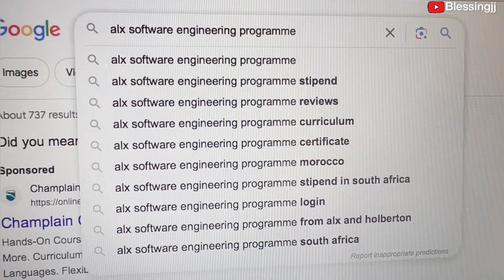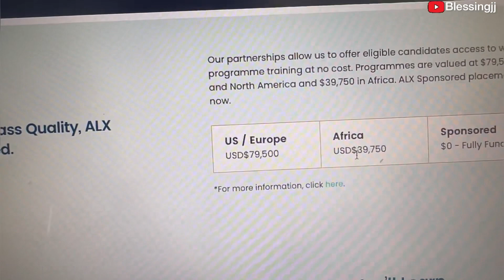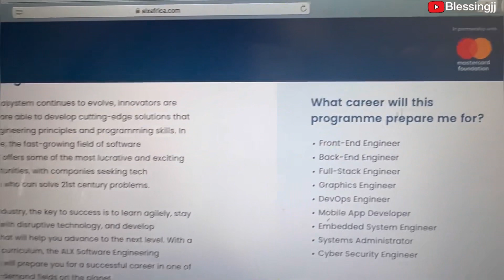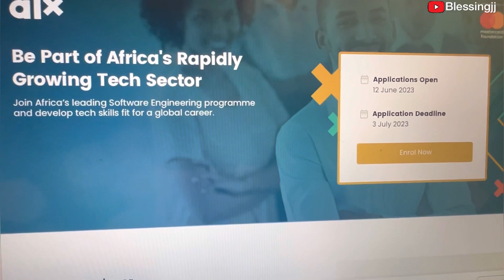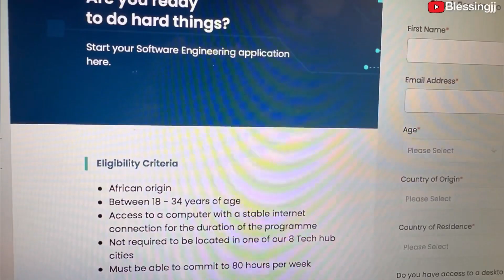GOOD NEWS!BECOME A SOFTWARE ENGINEER FOR FREE Fully SPONSORED NO EXPERIENCE NEEDED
Here is a new opportunity if you are looking into studying abroad or expanding your knowledge in software engineering on this video I showed you how to go line to apply and become a software engineer without any difficulties